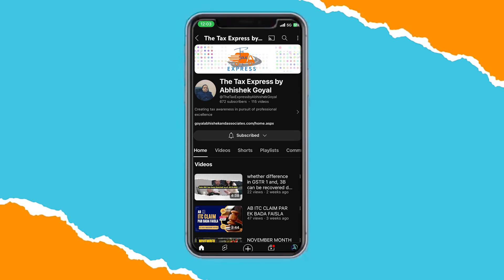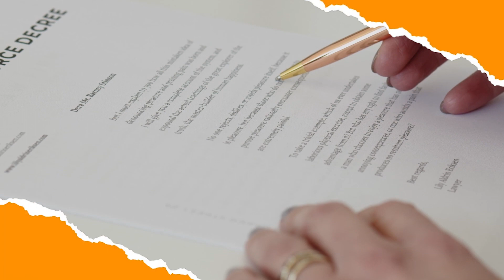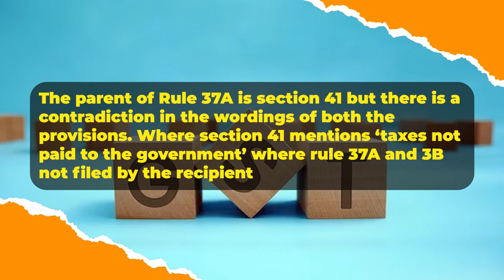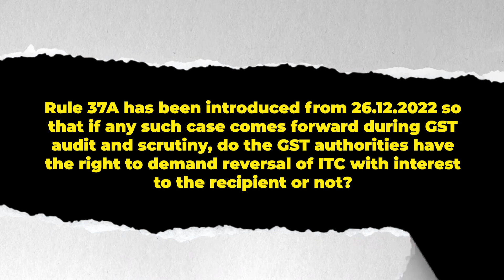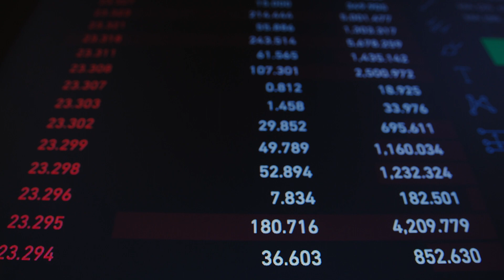RULE 37A AUR ISSE JUDI COMPLEXITIES